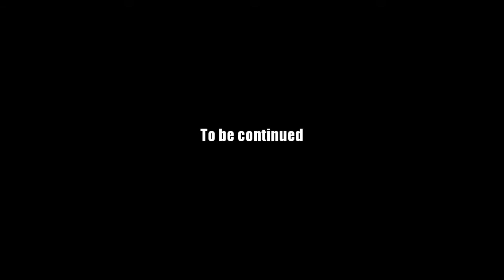AQ Worlds "Face Off" (Part 74)